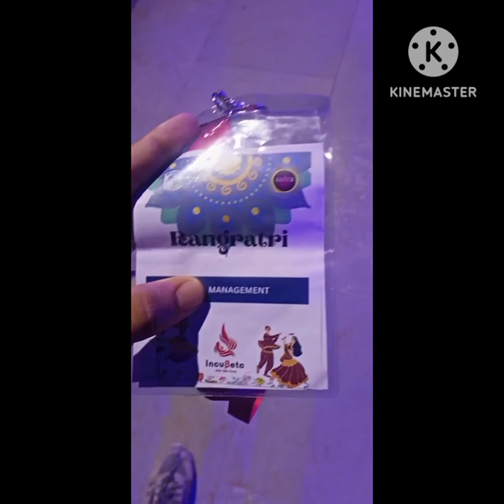Sujal Devendra Kaurav | Jigyasa Vlogger Slogger 2023 | MES IMCC